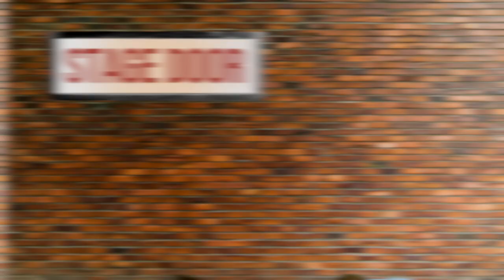Twirlywoos On Tour!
THE TWIRLYWOOS ARE BACK FOR A GREAT BIG ADVENTURE!

Join Great BigHoo, Toodloo, Chickedy, Chick and their friends as they discover the wonderful world around us!

Showing at the New Wolsey Theatre from Tuesday 30 - Wednesday 31 May, book your tickets